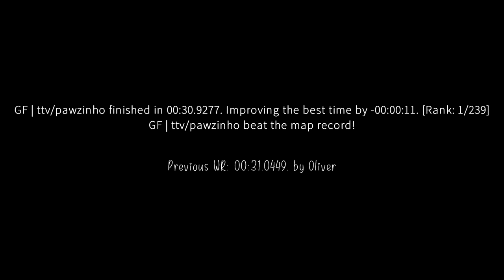surf_gleam WR. Surfed by Pawz [CS:GO]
GF | ttv/pawzinho finished in 00:30.9277. Improving the best time by -00:00:11. [Rank: 1/239]
GF | ttv/pawzinho beat the map record!

Previous WR: 00:31.0449. by Oliver

(102t)